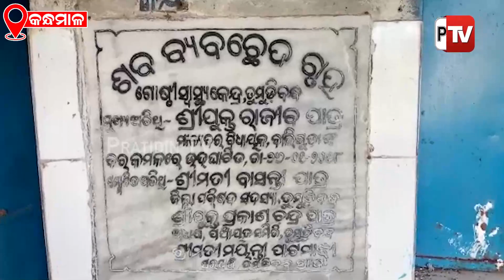ଦୁର୍ଘଟଣାରେ ମା ର ମୃତ୍ୟୁ ଘଟିଥିବା ବେଳେ ପୁଅ ଗୁରୁତର | PratidinTv